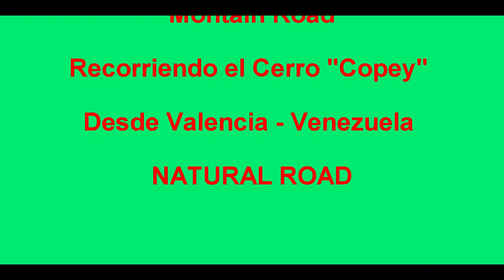Natural Road- Recorrido "Cerro Copey"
Un Recorrido por el Cerro Copey. Valencia - Venezuela